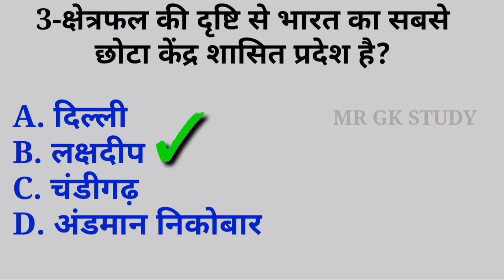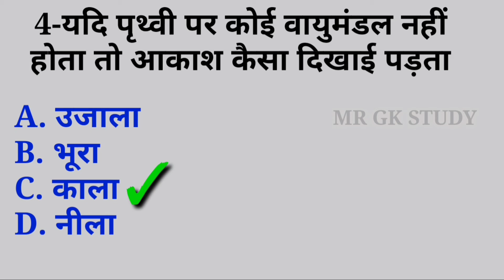most brilliant GK question || Gk Quiz || MR GK STUDY || Part-7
gk
general knowledge
gktoday
lucent gk
gk in hindi
ias
ssc
ssc cgl
ssc result
ssc online
gk questions
gk hindi
ias interview questions
Samanya Gyan
India GK in Hindi
2021 GK question and answer
Lucent GK in Hindi video
Lucent geography
Lucent general knowledge question